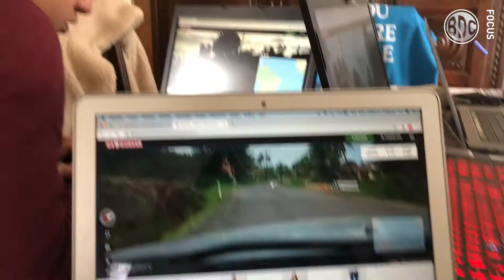[BDC Focus 🔍] Retour à QUIB-QUIB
Aujourd’hui on vous retrouve pour le grand retour de la team à Quiberon.
On a réussi a y retourner (avec Pierre cette fois), pour profiter encore des plages bretonnes.
Au programme : crêpes party et brunch (encore), des ballades et des sunsets (toujours) et de la bonne humeur. ☀️
On espère que ça vous aura fait sourire autant qu’on a aimé passer du temps ensemble à profiter !

* Lola → @lola_crn
* Pierre → @bocaanaadaa
* Gurvan → @lgurvan
* Jeanne → @namelessjaane
* Rozenn → @rozenn22447

SeaYouLater,
La TeamBDC 🌊